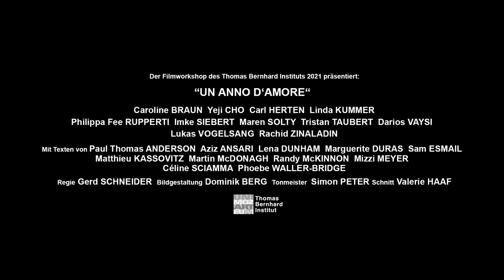Un Anno D'Amore - Trailer | Thomas Bernhard Institut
Von Schwestern mit wenig Sinn für Geschwisterliebe bis zu Schwestern ganz ohne Sinn für Realität. Vom Abtörnen durch aufgewärmten Sex, von Chancen, die ohne Biss vertan sind und von der Frage, ob Espressomaschinen wichtig fürs Überleben sind. Die Tragik, dass sich vom Hinterherlaufen keiner verliebt, man unangenehme Wahrheiten aber prima ignorieren kann, wenn man ein Arschloch ist. Von Me Too zu You Too und von der Erkenntnis, dass die Knarre eben keine Starre löst. Von Regelverstößen, die einen im Kreis flüchten lassen und von der Wahrheit, dass diejenige, die jemand anderen anschaut auch selbst gesehen werden kann. Und dass beschissenes Wetter im verfickten Salzburg nicht hilft, wenn man ein toter Mann sein will.

Zwölf Geschichten mit Liebe erzählt - in "Un Anno D'Amore".